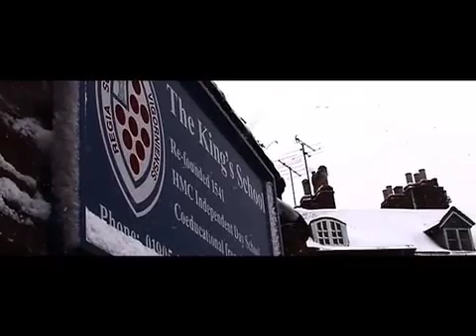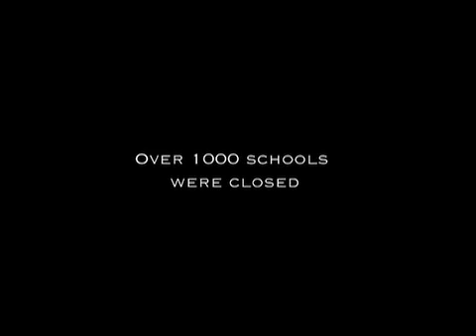Snow Day: 8th Feb 2007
A short film, portraying the great day of snow we had in our area. School were closed, roads disrupted. but everyone had a great time out on the snow covered slopes!

Filmed on some Sony handy-cam and then edited in Final Cut Pro.